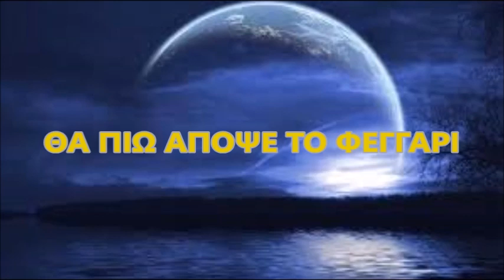ΘΑ ΠΙΩ ΑΠΟΨΕ ΤΟ ΦΕΓΓΑΡΙ - ΤΖΙΦΟΠΟΥΛΟΣ ΔΗΜΗΤΡΗΣ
Α' ΕΚΤΕΛΕΣΗ:  ΓΙΑΝΝΗΣ ΠΟΥΛΟΠΟΥΛΟΣ  ΕΤΟΣ 1968  ΣΤΙΧΟΙ:  ΛΕΥΤΕΡΗΣ ΠΑΠΑΔΟΠΟΥΛΟΣ  ΜΟΥΣΙΚΗ:  ΜΙΜΗΣ ΠΛΕΣΣΑΣ.